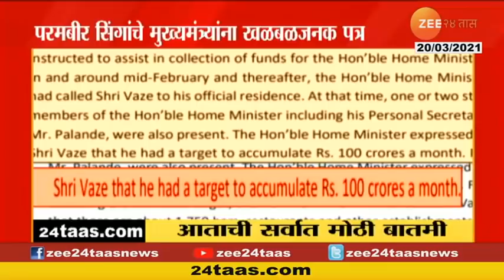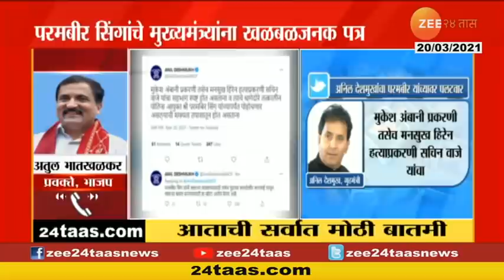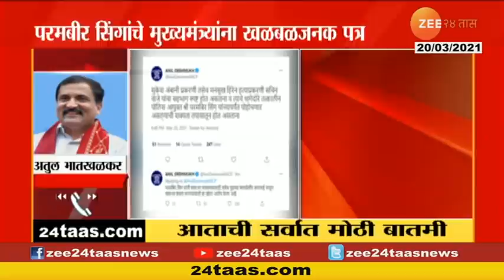BJP MLA | Atul Bhatkhalkar On Parambir Singh Letter To CM